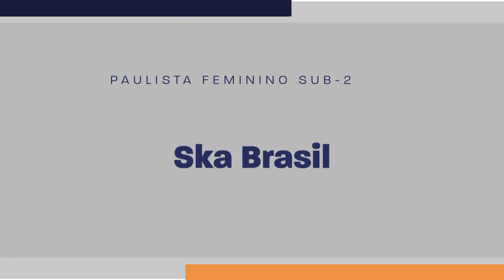BASTIDORES | NACIONAL X SKA BRASIL | PAULISTA FEMININO SUB-20 | SKA TV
Estreamos no Paulista Feminino Sub-20 com vitória por 3 a 0 diante do Nacional, jogando fora de casa. Os gols foram marcados por Miranda e Fernanda Melo (x2).
Confira os bastidores na Ska TV!
A Ska TV é patrocinada por: Skylight Inc., Mondial, Grupo LPM, ImpactoPrime, Sou On, Poty, Oh a Água e Salus Dermatoglifia. Também conta com o apoio de Futbar & Açaí, Empreenda Esportes, Newtech Blindagens, Xtreme Uniformes e X-Zone.